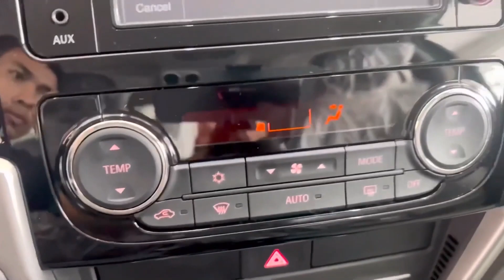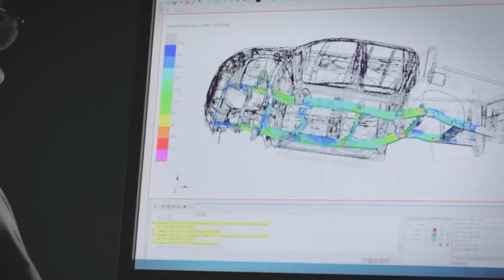The Unbeatable 2023 Mitsubishi Triton! EVERYTHING You Need To Know!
Mitsubishi is back again and is trying to claim its rightful place as the prime pickup truck manufacturer with the upcoming 2023 Triton. This just might be one of the rare pickups with plugin technology and will be aided by electricity. So, what will the latest updates be? Find out by watching this video.

The all new 2023 Mitsubishi Triton, or also known as the L200 at most markets, will present a fresh look and also probably more efficient engines. The Mitsubishi Triton is one of the longest-serving nameplates in the family. The very first Mitsubishi Triton came out in 1978, and several other names are being used in different parts of the world. Anyway, this amazing truck is the flagship model for the Japanese carmaker and the most important member of the portfolio.

The notorious Japanese manufacturer is eager to modernize and make their pickup contemporary with some much-needed tweaks. Hopefully, we will see a fresh new cabin with some new styling as well as better quality materials. Also, there is a lot to be done on the exterior, along with designers who will have their hands full with this one.

However, where most fun will happen is under the hood, a lot of years have passed, and those engines might be a bit outdated. If you heard about the L200 remodel, then you don't have to worry as it is actually the same pickup, it is just called different in certain parts of the world.
According to reports, the new upcoming 2023 Mitsubishi Triton truck will be equipped with the latest plugin hybrid technology. The infamous Pajero SUV will feature the same configuration, as reported by car experts. This will also result in a much-needed fuel-efficiency boost for the new Triton. The automaker Mitsubishi said it is considering various plugin hybrid powertrain options at the moment.

Now, considering its age, the Mitsubishi Triton could use a facelift as well. Fans can expect the all new 2023 Mitsubishi Triton to change a lot on the outside, mainly because the style it was done in 2014 is very outdated. According to some reports, the all new Triton is going to have a wider Wheelbase, some 3000 millimeters. And the Japanese manufacturer also increased the track width of the Mitsubishi Triton. This is said to be done to improve handling both on-road and off it.

The all-new 2023 Mitsubishi Triton is expected to resemble the Mi-Tech concept from the Tokyo Motor Show. Despite the concept's weird buggy appearance, along with their front and rear fascias contain unique and fascinating design characteristics. This idea made its debut around two years ago.
The automaker's future vehicles, such as the Triton truck and Pajero Sport SUV, may have similar design aspects. The company will also introduce new exterior colors, wheels, and stylistic cues. Experts have not mentioned a completely new front fascia as well as the new taillights in the back. As a result, experts have anticipated a far more futuristic and sophisticated Triton pickup.

Triton will have an independent rear suspension, which will greatly improve performance off the road. The truck itself is going to be slightly bigger than its previous models.
 There has been no statement from the automaker on the wheel size as of yet, but industry-standard 18-Inch Alloys without the tires. Also, a more sporty hood would look nice on Triton's off-roading beast. Color schemes are still unknown, but basic coloring will be available along with metallic options.
Headlights could also use some modernization; making them less round is a must, and improving them to the latest LED technology. LEDs would improve visibility and enhance safety. And putting some lights on the top of the car would be an excellent addition as well.
Car experts are not sure of the materials that will be used on the 2023 Mitsubishi Triton, however hopefully, some of those are lightweight. The truck itself is big, and it would behoove the car company to cut the weight and improve power to weight ratio. This will even go a long way in improving the overall driving experience.

There is no doubt that times are changing, and everyone is striving to step away from gas guzzlers and to step into the all-electric vehicle world. The all new 2023 Mitsubishi Triton will probably have plugin technology, and also most of the available options will be hybrid. The company will use the well-known 2.4-Liter Engine with not one but Two Electric Motors as well as a Six-Speed Automatic Transmission.